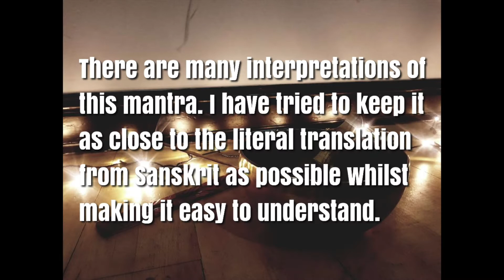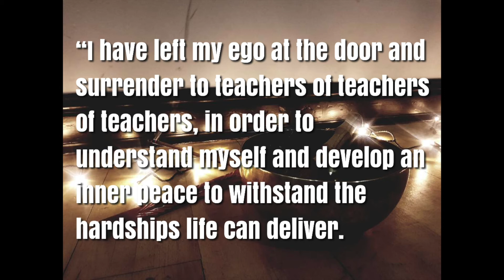Ashtanga Yoga Opening Mantra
Recorded at the beginning of my led Ashtanga Yoga class. Follow along with my students in this video to learn the opening mantra. My opening mantra has evolved a lot over the years that I have been practicing Ashtanga Yoga, becoming what you hear in this video.. a more melodic rendition, as opposed to the traditional chant.

This video is to help my students learn the opening mantra and what it means.

There are many interpretations of this mantra. I have tried to keep it as close to the literal translation from Sanskrit as possible whilst making it easy to understand. It is completely up to you how you interpret this mantra as the text is full of mythology. Feel free to explore other interpretations and find the one that resonates with you.

When I recite this before my asana practice, I interpret it in the following way...

“I have left my ego at the door and surrender to teachers of teachers of teachers, in order to understand myself and develop an inner peace to withstand the hardships life can deliver. Allow me to become ever more aware of the inherited mental and emotional patterns of my human existence, the duality of pleasure and pain that exists only in my mind, enabling me to battle the illusions, confusions and sufferings of a conscious life. Through a disciplined practice of the 8 limbs of yoga, may I understand myself and thereby understand and become one with all life. In doing so, may I become more present, may I radiate peace to all who surround me, may I inspire others to understand themselves more and help them find their way through this jungle of life too. I thank you greatly, Patanjali (whether a person or many persons), for passing on such wisdom in the hope that, through my devotion, I can help create a more peaceful world.”

Om
Vande Gurunām charanāravinde
Sandarshita swātmasukāvabodhe
Nishreyase jāngalikāyamāne
Samsāra hālāhala mohashāntyai
Abāhu Purushākāram
Shankhacakŗsi dhārinam
Sahasra sirasam svetam
Pranamāmi patanjalim
Om

Literal Translation

Om
I bow to the lotus feet of the Supreme Guru
Which awaken insight into the happiness of pure Being
Which are the refuge, the jungle physician
Which eliminate the delusion caused by the poisonous herb of Samsara (conditioned existence).
I prostrate before the sage Patanjali
Who has a thousand radiant, white heads (as the divine serpent, Ananta)
And who has, as far as his arms, assumed the form of a man holding a conch shell (divine sound), a wheel (discus of light or infinite time) and a sword (discrimination).
Om

Keep up to date with my class and workshop timetable.